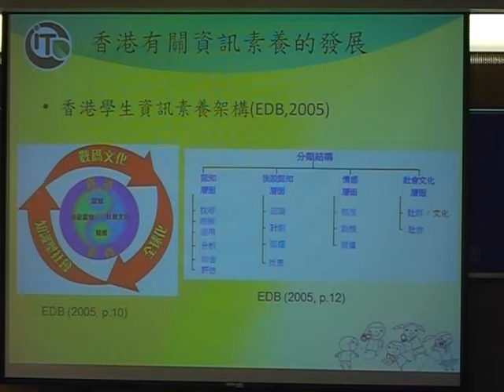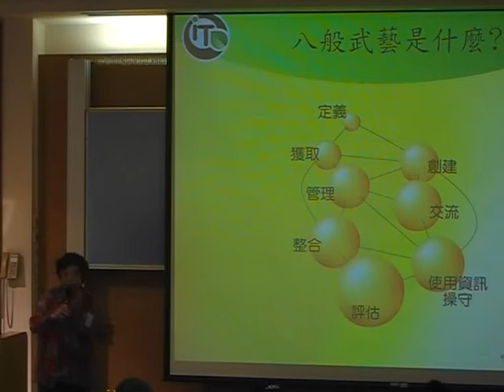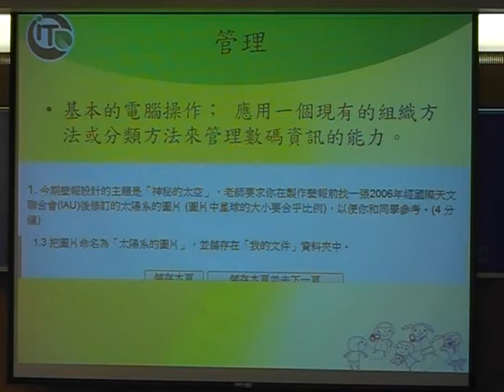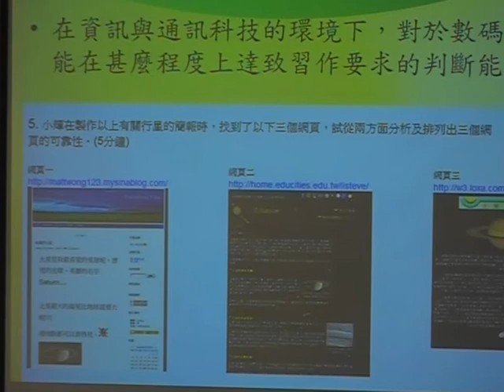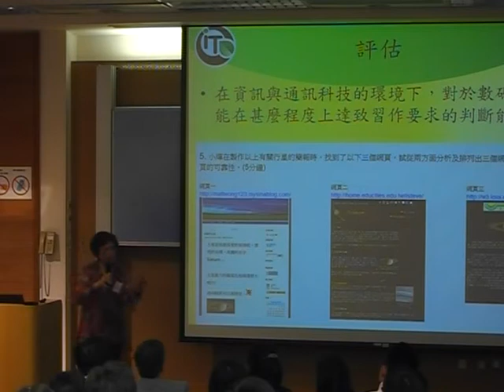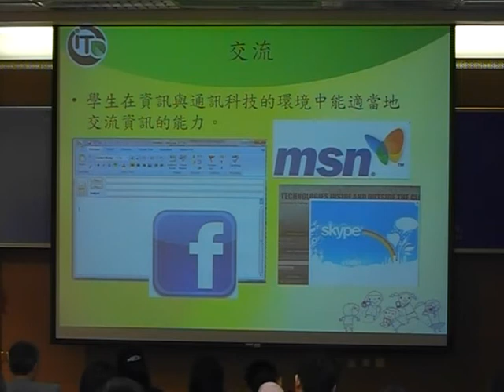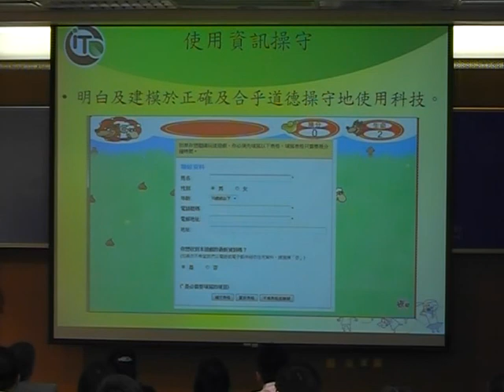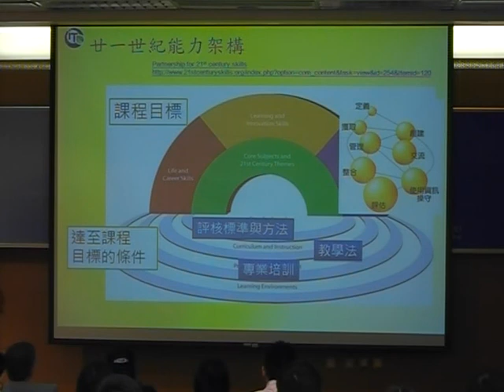教育講座系列(四)：給 'i'世代家長的錦囊 - 孩子的資訊素養教育 Part 2